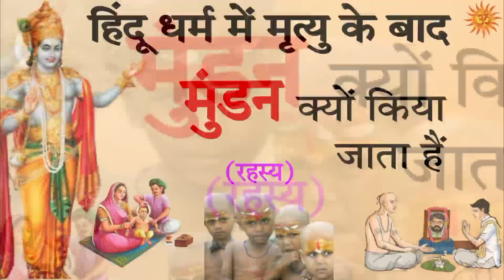हिंदू धर्म में मृत्यु के बाद मुंडन क्यों किया जाता हैं!!Why is shaving done after death in Hinduism?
हिन्दू धर्म मे मुंडन किया जाता है?Why is shaving done in Hindureligionafterdeath?

NOTE- इस वीडियो में दिखाई गई कहानी, धार्मिक किताबो, और साहित्य से ली गई है। अलग- अलग लेखक द्वारा लिखी गई कहानी में मतभेद हो सकते, इसलिए हम इसकी सत्यता की पुष्टि नहीं करते।

🙏thankas for watching video 🙏